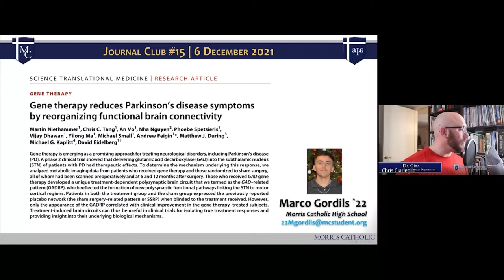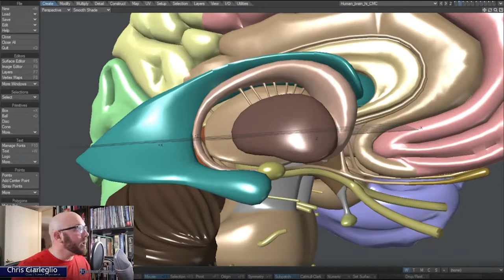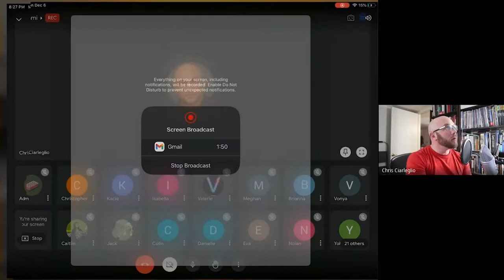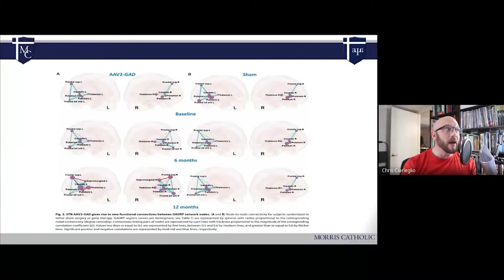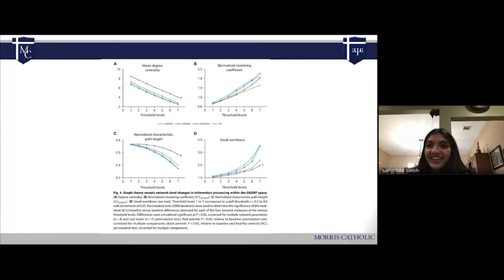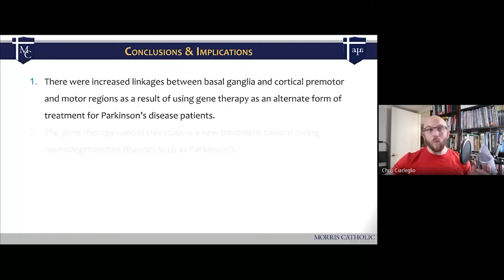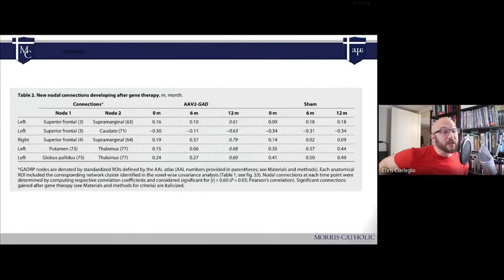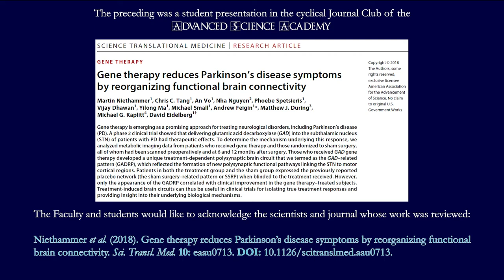AMI | Journal Club #15 | Niethammer et al. (2018) | Gordils, M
Marco Gordils `22
6 December 2021

Morris Catholic High School
200 Morris Avenue, Denville, New Jersey 07834